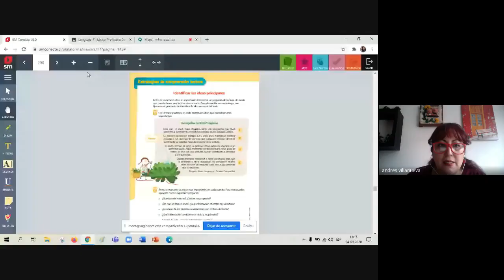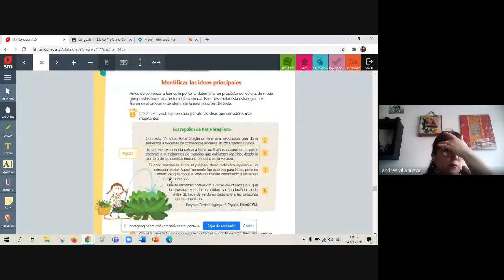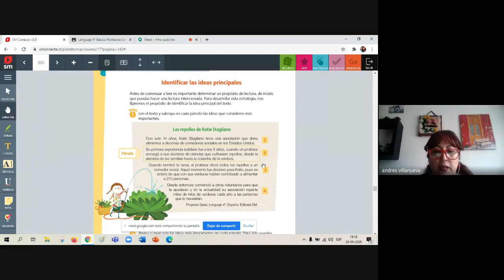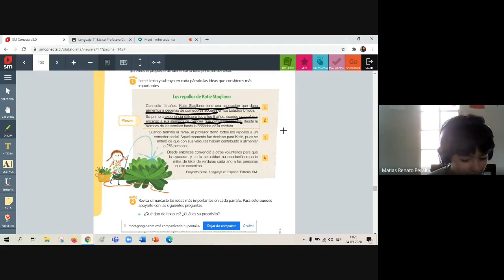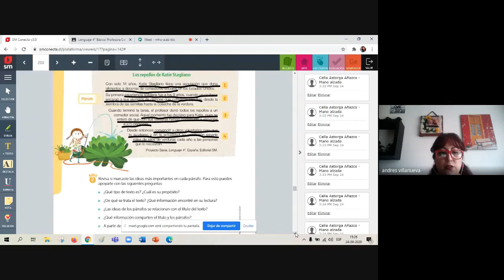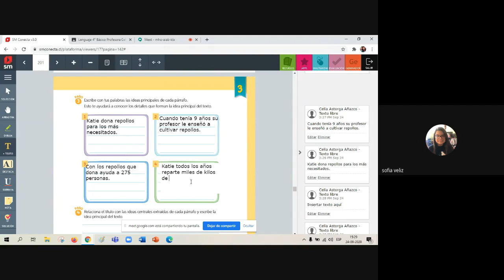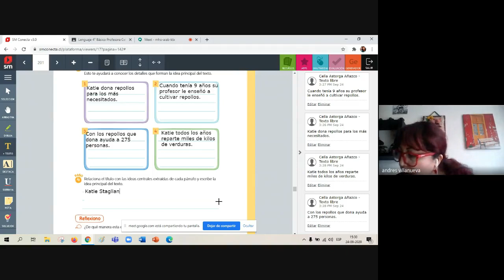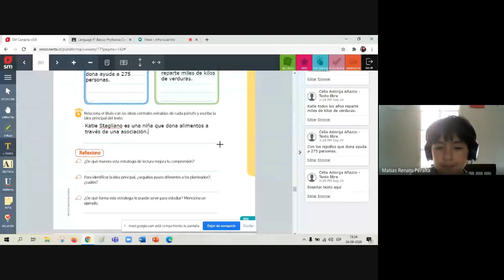Lenguaje Clase 84 4to básico Celia Astorga